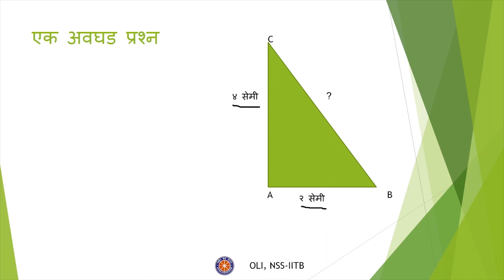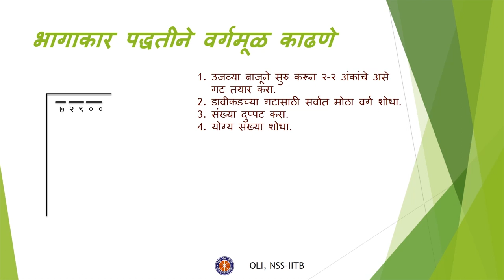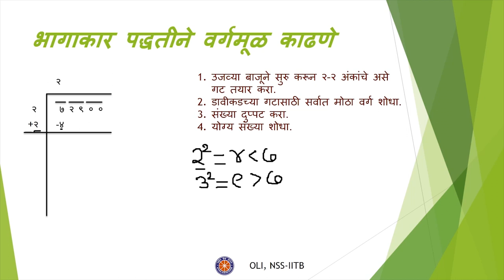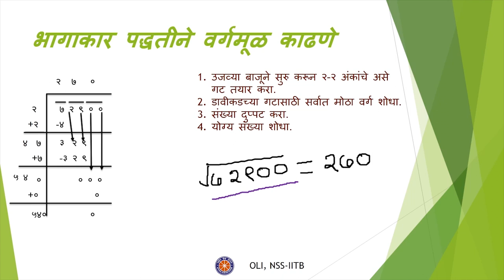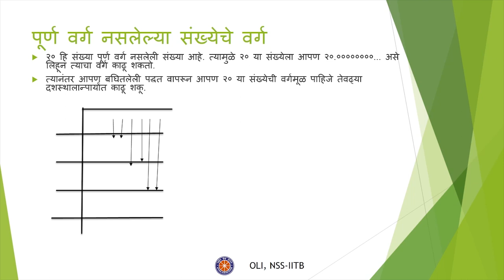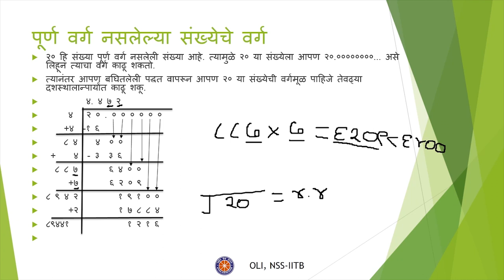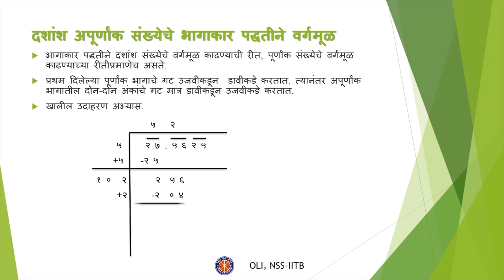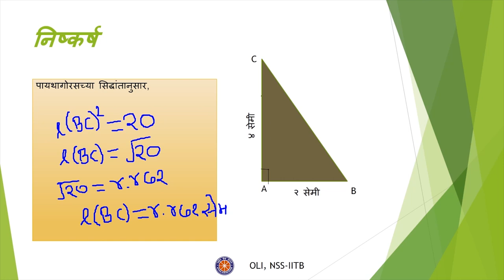वर्ग आणि वर्गमूळ (Squares and Square Roots) - Class 8 Maths - Marathi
Learn how to find the square root of whole numbers as well as decimal numbers.

Taught by: Siddhant Pawar